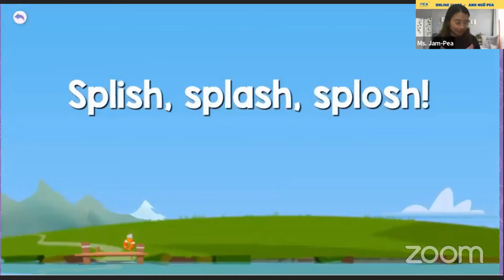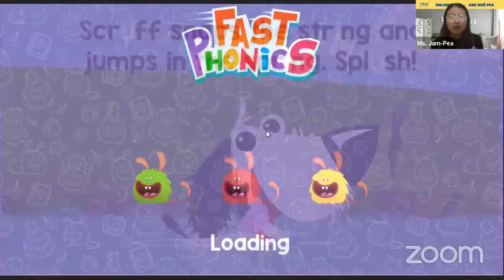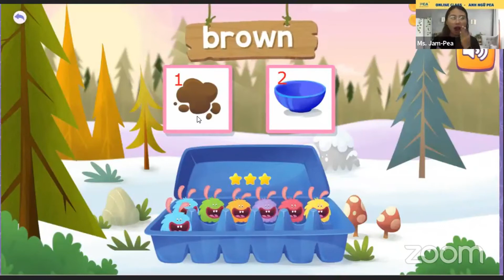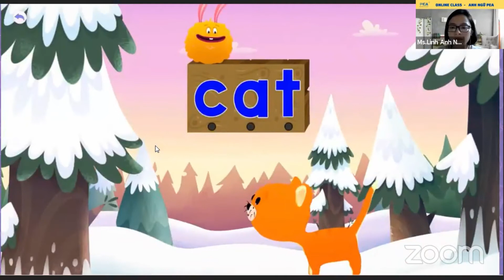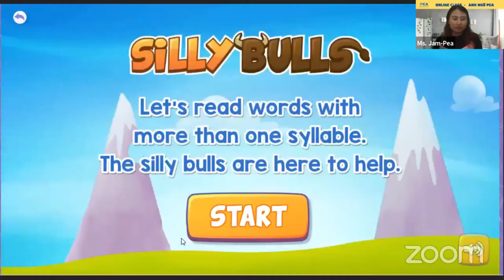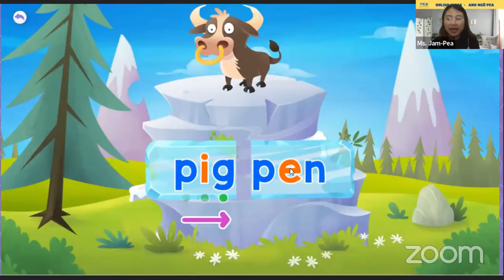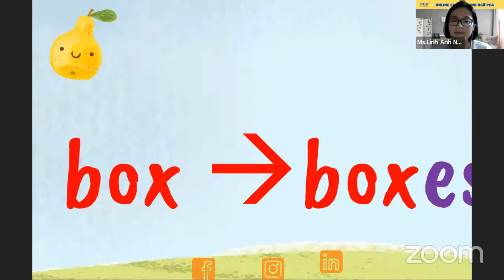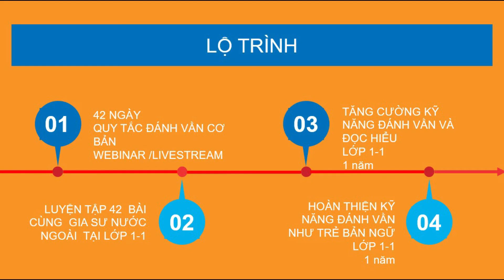FAST PHONICS - BUỔI SỐ 30 ÂM - AY/IE/EA/OY/IR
Chương trình em biết đọc trong 42 ngày - Fast Phonics . Chương trình hoàn toàn miễn phí - nằm trong chuỗi chương trình tiếng Anh vì Cộng đồng của Anh Ngữ PEA theo chương trình tiên tiến của  Blake Learning - Australia .
Nếu muốn nâng cao kỹ năng bạn có thể đăng ký lớp học trả phí 1-1 với giao viên nước ngoài tại:
✅ Link đăng ký học chuyên sâu cùng giáo viên nước ngoài (lớp 1-1)
 Trân trọng!
Anh Ngữ PEA
Anh Ngữ PEA – số 48 , ngõ 6 , Miêu Nha , Tây Mỗ , Nam Từ Liêm , Hà Nội
Quý vị có thể tham khảo các nhóm đồng hành:
Tham gia nhóm fb Giải Phóng Bố mẹ- cùng học cách làm cha mẹ hiệu quả tại
Tham gia nhóm Thầy cô giỏi - Cha mẹ tốt - hỗ trợ phong trào học tập và tạo cảm hứng cho con tại